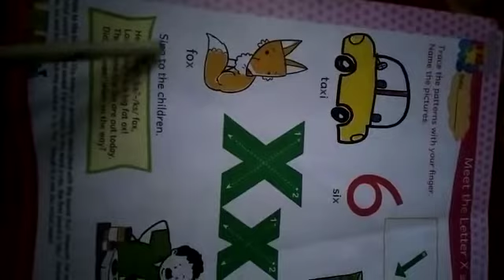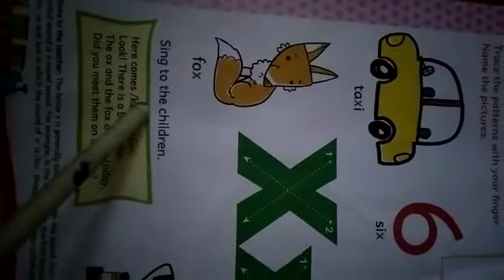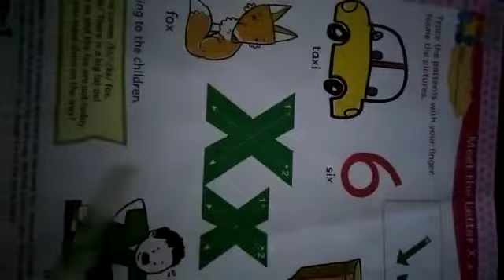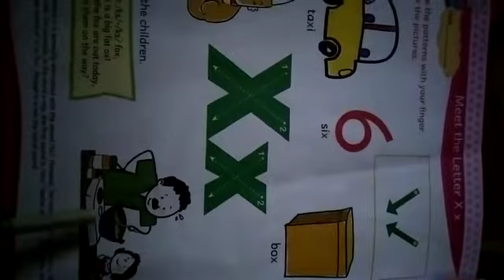Class.. Nursery Subject... English Date.. 30/09/2020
Topic.. Meet the letter "x"